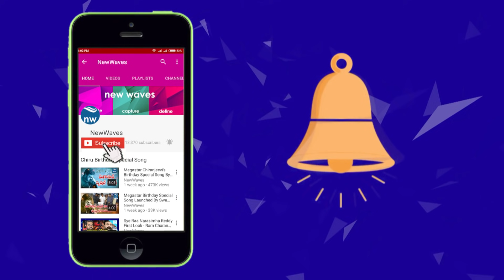పవన్‌పై ముద్రగడ కామెంట్స్ | Mudragada Padmanabham's Interesting Comments on Pawan Kalyan | New Waves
Kapu reservation movement leader Mudragada Padmanabham made some interesting comments on Janasena chief Pawan Kalyan. He said that he has not ever met Pawan Kalyan so far. Watch it on new waves video.